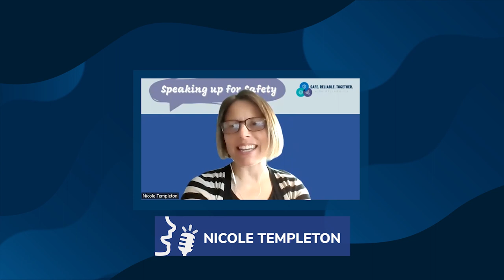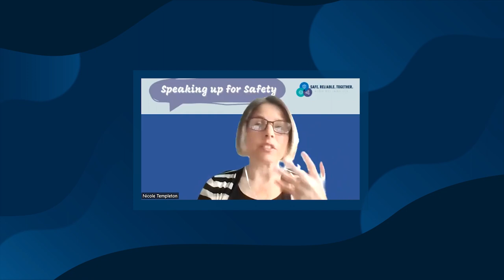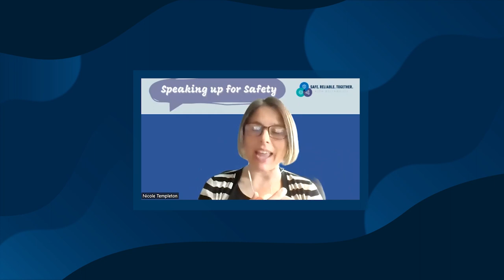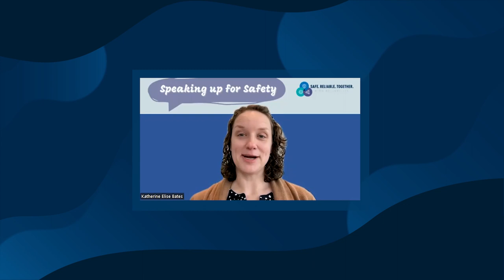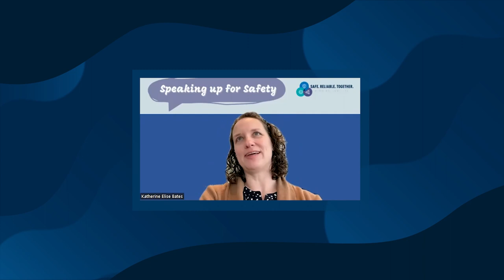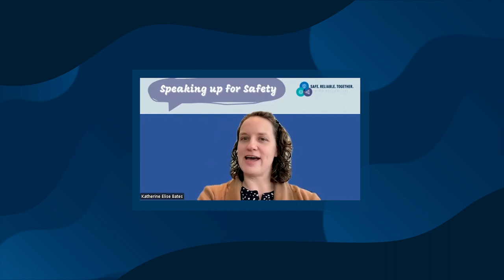The Wrap – Chain of Command